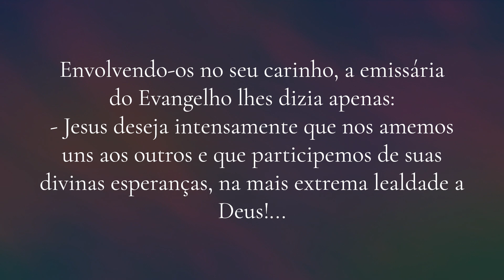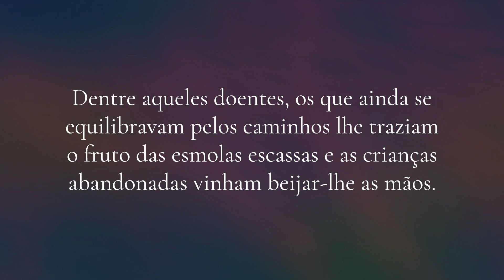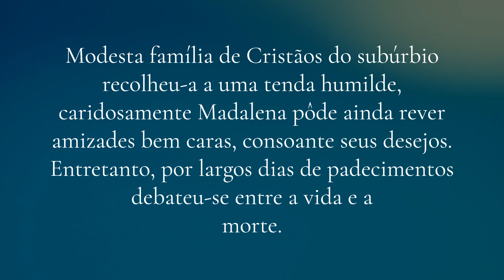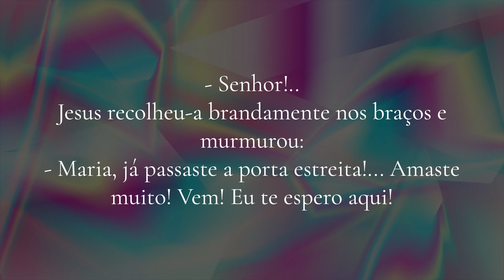Maria de Magdala - Parte 5 de 5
Livro: Boa Nova
Autor: Chico Xavier (psicografia), Humberto de Campos

Esta obra focaliza passagens evangélicas de expressiva beleza, onde Jesus com seus discípulos e outras conhecidas personagens, trazem lições de sabedoria ao homem atual. Reúne trinta episódios onde o leitor será envolvido pela ternura e encanto de situações relacionadas com a presença do Cristo de Deus. Neste livro Humberto de Campos nos lembra que “todas as expressões evangélicas têm entre nós, a sua história viva. Nenhuma delas é símbolo superficial.”

Capítulo 20

Parte 5 - neste vídeo